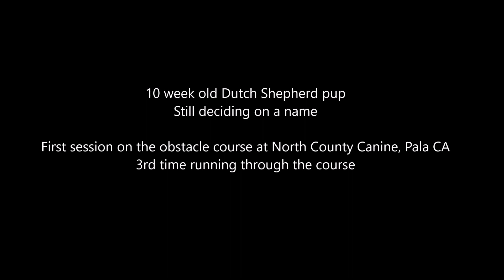Dutch Shepherd Puppy - NCC obstacle course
10 week old Dutch Shepherd puppy, unnamed at this time, working the obstacle course at North County Canine in Pala CA. This was puppy's first session on the course, 3rd run through.